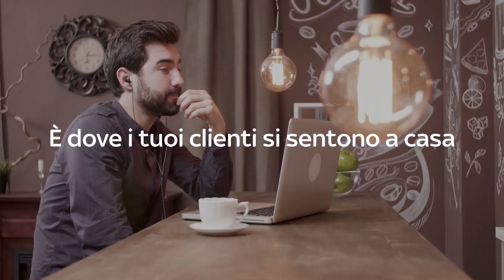Sky business | Un bar con Sky non è solo un bar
È dove nascono storie e ricordi emozionanti, dove i clienti vivono il loro tempo libero e si sentono come a casa.
Prepara il tuo locale a nuove storie. Scopri la nuova campagna Sky per bar, ristoranti e locali pubblici.

About Sky:
Sky Italia, media company del gruppo Sky, leader dell’intrattenimento in Europa, è nata nel 2003 e distribuisce i suoi contenuti su diverse piattaforme tecnologiche.
A partire da giugno 2018 Sky, oltre alla tradizionale offerta via satellite, propone due nuove offerte pay tv: una via digitale terrestre con 15 canali di serie tv, cinema, intrattenimento e sport; e una via fibra che dà accesso a tutti i pacchetti Sky attraverso la rete internet veloce.
È inoltre l’ecosistema Sky Q, la soluzione che integra tutte le diverse tipologie di ricezione - satellite, fibra e digitale terrestre - a offrire l’esperienza di visione più evoluta e coinvolgente di sempre, anche in 4K HDR, creando un unico ambiente di visione tra tutte le tv e i device connessi.
Con il servizio NOW TV Sky offre anche in streaming una selezione di contenuti di cinema, intrattenimento e sport.
Il gruppo Sky, che da settembre 2018 è entrato nell’orbita di Comcast NBCUniversal, ha 23,7 milioni di abbonati in 7 paesi: Italia, Germania, Austria, Regno Unito, Irlanda, Spagna e Svizzera.
L’azienda promuove un business responsabile con l’attuazione su scala internazionale di progetti concreti come Sky Academy e Sky Ocean Rescue – Un Mare da Salvare, e Sky Cares per dare il proprio contributo attivo al benessere collettivo.